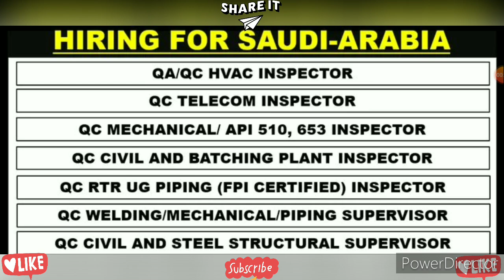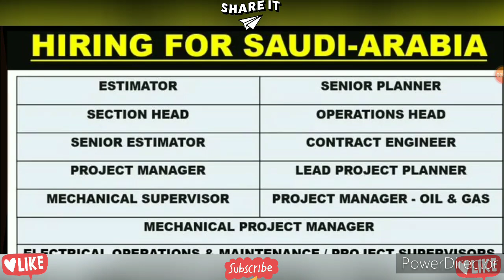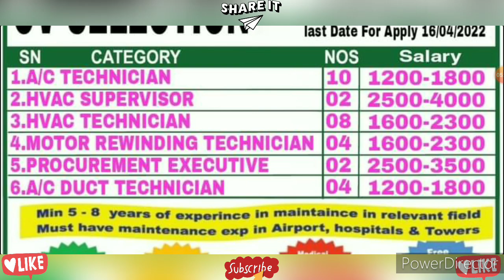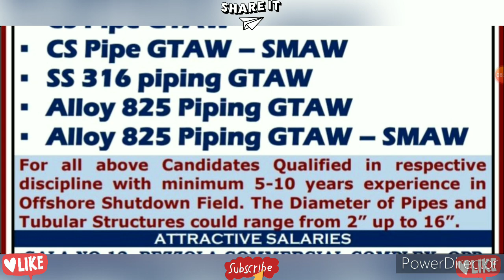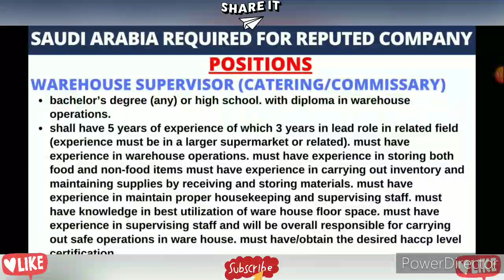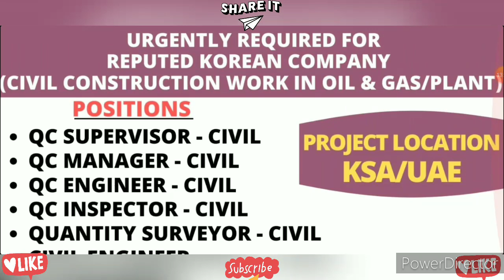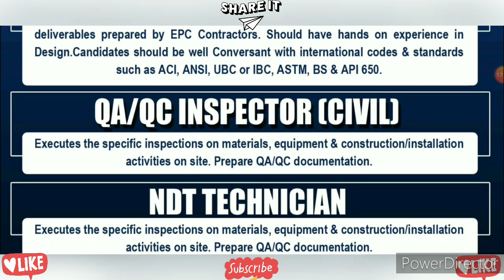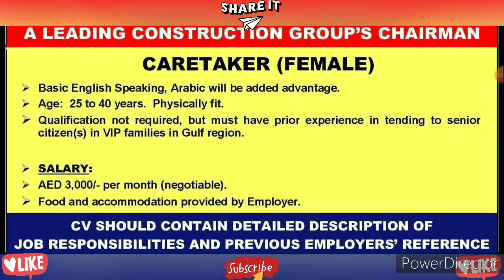Gulf Job Vacancy 2022 || Dubai Job Vacancy 2022 || Kuwait Jobs For Indians